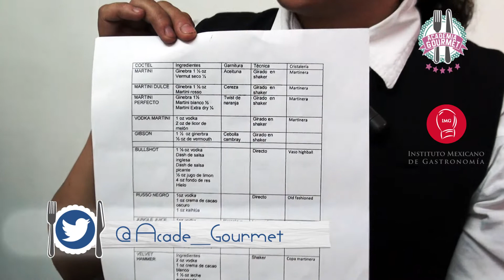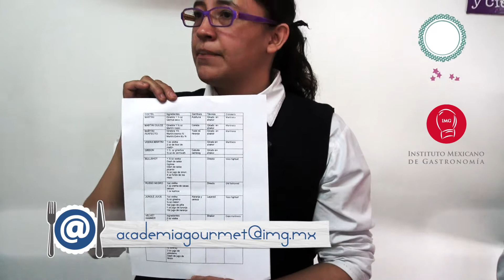Caipirinha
En esta ocasión preparamos una CAIPIRINHA en la sesión de BAR Y COCTELERÍA en las instalaciones del Instituto Mexicano de Gastronomía plantel Xochimilco